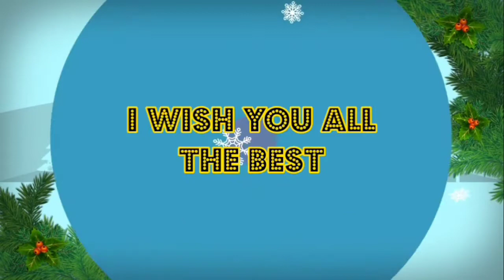bird Luscinia tiko happy new year 2021 🎄🎊🎉🎇🎁